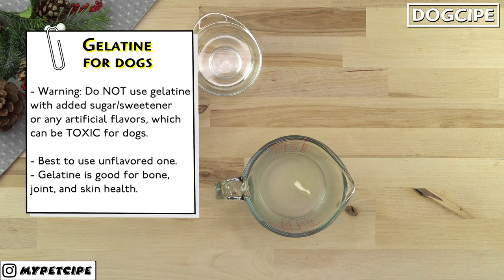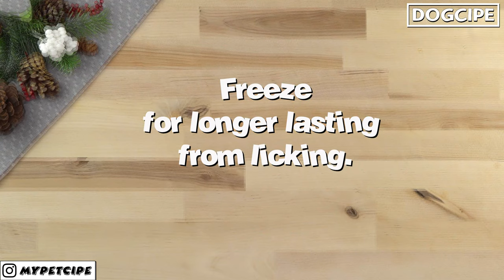Happy New Year | Homemade Treats for Dog | MyPetcipe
Dogcipe No.061 Happy New Year

We made something fun and simple to celebrate New Year! This will have natural benefits from raw goat milk, gelatin, and pumpkin. is a great one for the enrichment! For the gelatin, make sure to use an unflavored one without any sugar/sweetener. You can also use bone broth as an alternative to the gelatin. Here’s the link to how to make bone broth at home

If you try making these treats, let us know by tagging us!

CAUTION:
Every pet is different. Make your best judgement on the amount and the ingredients depending on your own pet’s allergies and food intolerance level.

• ¼ cup hot water (60g)
• ¼ cup filter water (60g)
• 1.8g gelatin
• pumpkin puree for enrichment

DIRECTION:
1. Follow the direction on the gelatin product to dissolve the gelatin powder in water.
2. If hot water was used to dissolve gelatin, let it sit for 30 minutes to cool it down.
3. Add goat milk with the gelatin mixture.
4. Pour the mixture into the silicone molds of your choice.
5. For enrichment idea: spread pumpkin puree onto the lickimat and place the gelatin goat milk treat on the top.

IN THIS RECIPE/VIDEO
• Star Shape Silicone Mold
• Paw and Bone Shape Molds

CREDIT:
• Happy New Year sign from: Photo by Jill Wellington from Pexels